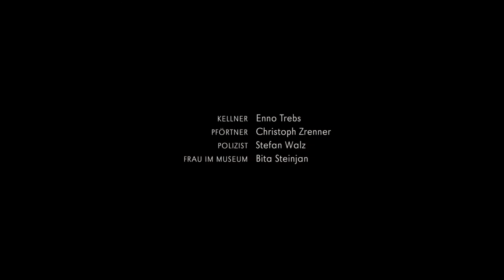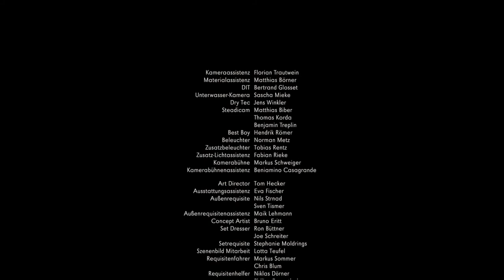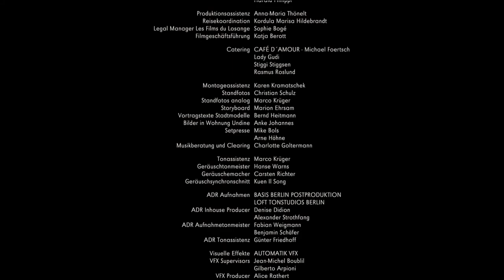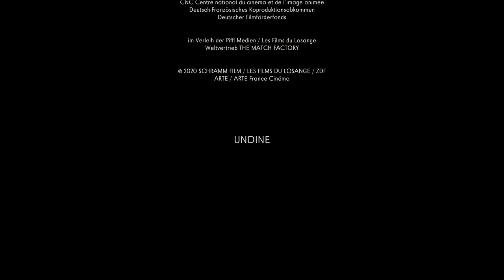Undine : Concerto in D Minor, BWV 974 - 2.Adagio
Undine End Credits